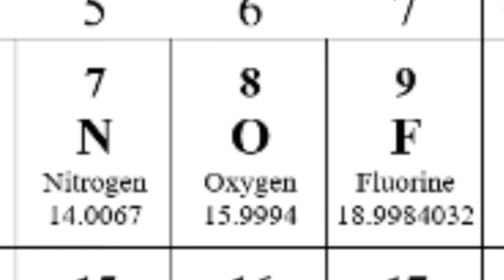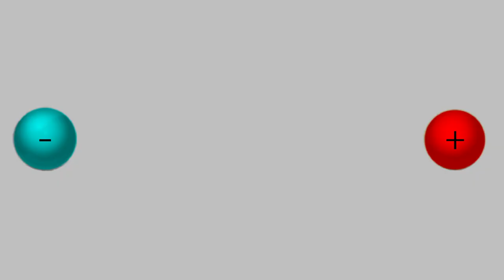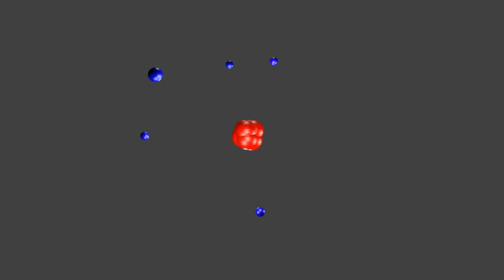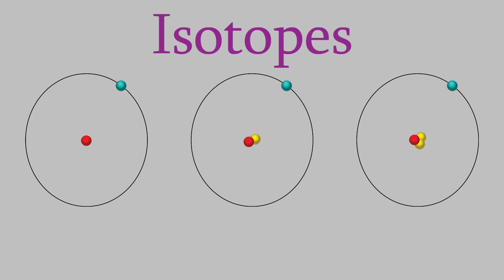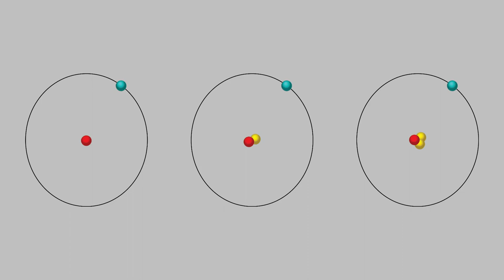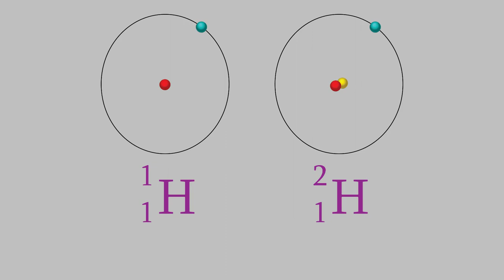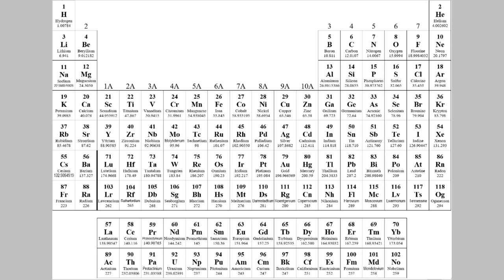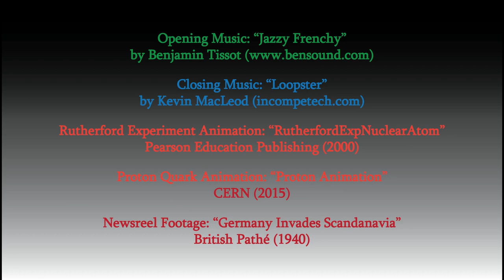Chemistry Part 3: Isotopes, Niels Bohr, and Keeping Gold Away from Nazis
Today, I'll tell you a bit about ions and isotopes, and highlight a few WWII refugees who helped us figure out the way atoms and electrons behave (there'll be much more abut them in future videos).  I'll also talk a bit about how Georges de Hevesy, Max von Laue, and James Franck managed to keep gold Nobel Prizes out of the hands of Nazi Germany.